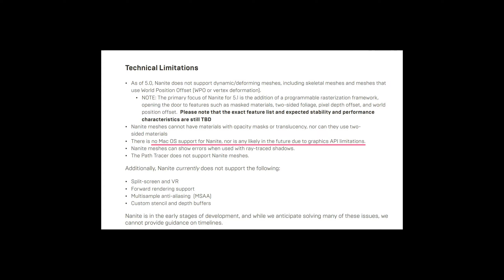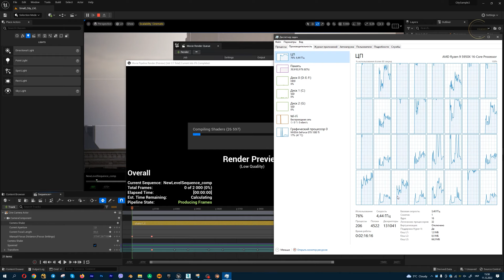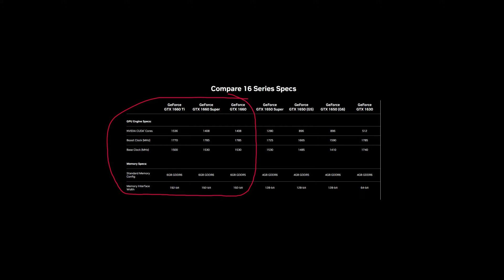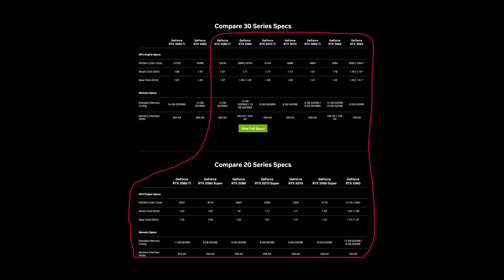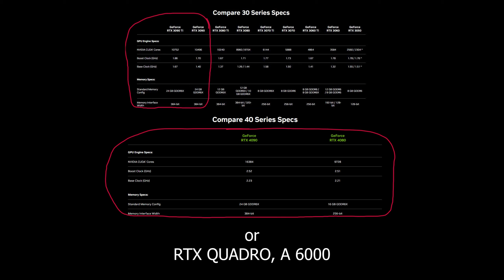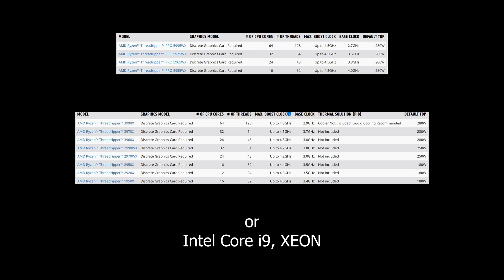Best Computer for Unreal Engine 5.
GTX 1080 ti or RTX 4090 ? Best pc for unreal engine 5

Minimum
1.GPU: Nvidia 6-11Gb VRAM
2.CPU: Intel / AMD 6-8 core@2.5+GHz
3.RAM: 16Gb +
4.Drive (256 Gb OS + 1 Tb)

Recommended
1.GPU: Nvidia 11-24Gb VRAM
2.CPU: Intel / AMD 8-16 core@3+GHz
3.RAM: 16-64 Gb
4.Drive (512 Gb OS + 1 Tb)

Best ever
1.GPU: Nvidia 24Gb+ VRAM
2.CPU: Intel / AMD 16+ cores@4+GHz
3.RAM: 64 Gb+
4.Drive (512 Gb OS + 1-5 Tb)

- online training on creating videos and cinematics in Unreal Engine 5 for CG artists. Welcome!